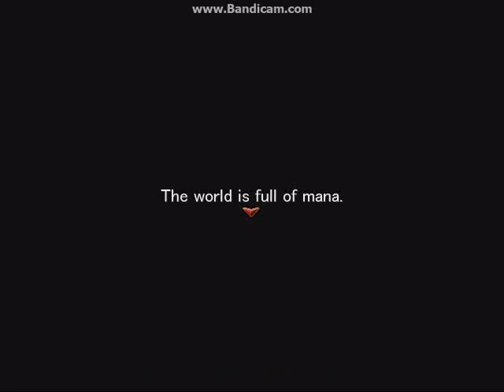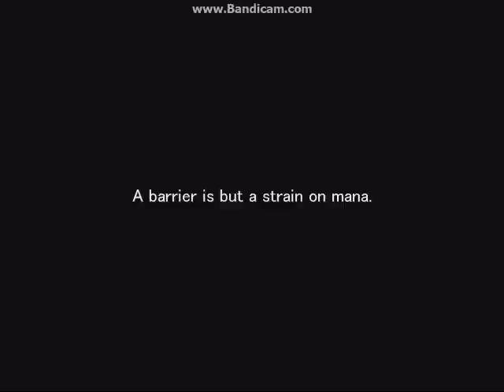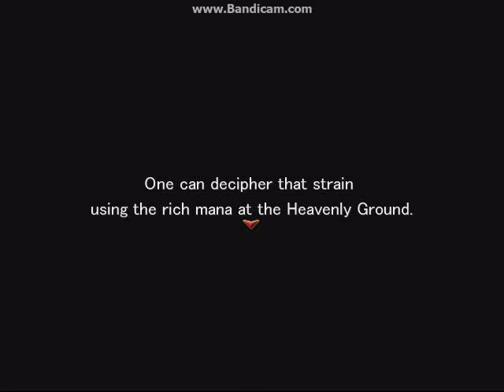Nocturne Rebirth Part 3 RPG PC